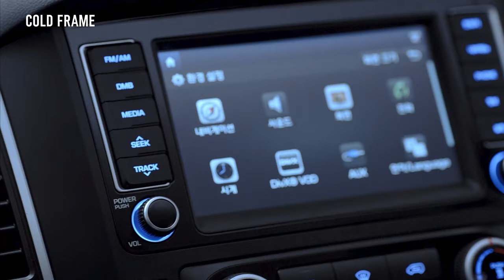HYUNDAI | Solati Introducing Film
2015

한국에서 처음 선보이는 HYUNDAI의 새로운 미니버스 Solati의 소개영상을 제작하였습니다.
새로운 디자인의 디테일은 촬영을 통해 표현하였고, 다양한 기능들은 CG를 활용하여 알기 쉽게 소개하였습니다.

We made an introduction video of HYUNDAI's new minibus Solati, which is being introduced for the first time in Korea.
The details of the new design were expressed through filming, and various functions were introduced using CG in an easy to understand.